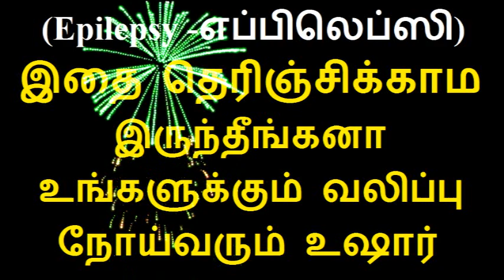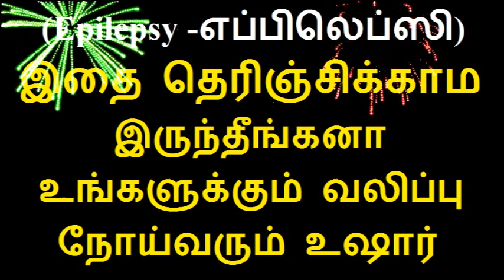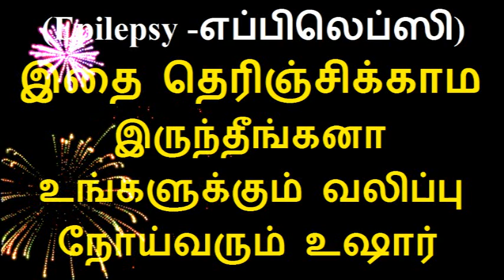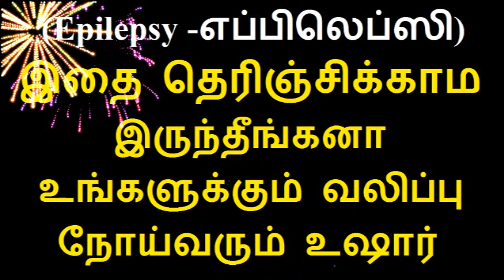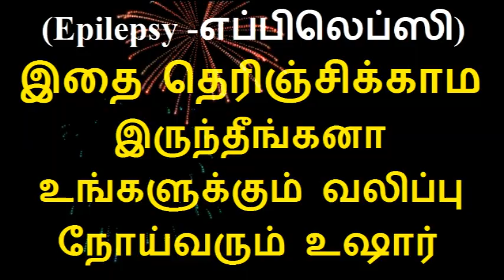இதை தெரிஞ்சிக்காம இருந்தீங்கனா உங்களுக்கும் வலிப்பு நோய்வரும் உஷார் (Epilepsy -எப்பிலெப்ஸி)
Tamil health tips video is about Symptoms, causes,Prevention,Treatments and Home Remedies of Epilepsy in tamil
Support our Other youtube channels link are below
DinaTech(தொழில்நுட்பம்-Technology)